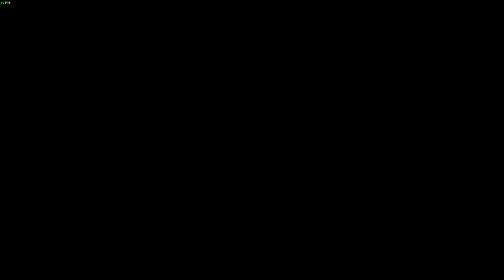Rainbow Six Siege - Rascacielos - Vuelven las Derrotas Dolorosas